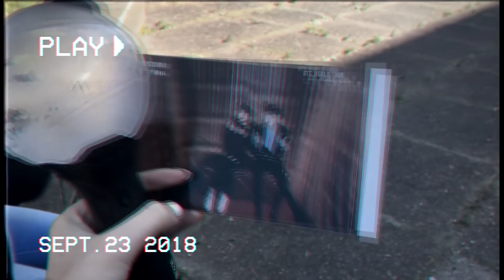VHS VLOG // BTS Love Yourself Tour in Hamilton (09/23/18)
some clips of footage from the happiest, most euphoric day of my life. alternately titled "my friends and i throwing gang signs at the camera for 3 minutes straight". editing inspired by jungkook. i love bts. thank u :))

stalk me!!